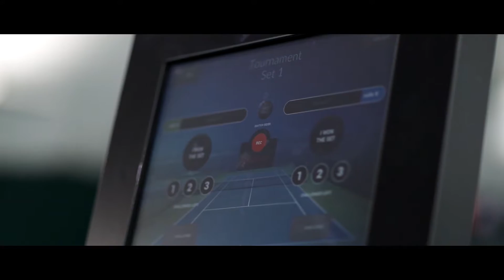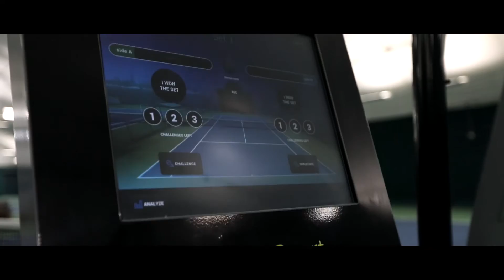PlaySight Tennis - PlayFair Challenge at JTCC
The PlayFair Challenge is an initiative put together by PlaySight to reduce bad line calls in the sport through the use of SmartCourt technology for instant on-court video replay. Anybody who plays on a SmartCourt has access to the PlayFair Challenge system and multi-angle video review to challenge close or incorrect line calls.

We are excited to continue to grow this initiative through all levels of the sport, from grassroots, junior and collegiate tennis all the way up to the professional ranks.

Video credit - PlaySight